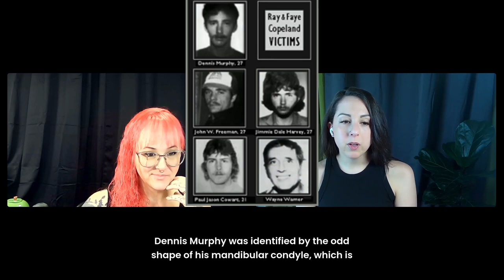The Unsolved Disappearance of Leigh Occhi During Hurricane Andrew | Weird True Crime Podcast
Leigh Marine Occhi was a smart, kind, and well-loved 13-year-old girl from Tupelo, Mississippi where she lived with her mother, Vickie. On the morning of August 27, 1992, in the midst of Hurricane Andrew, Leigh went missing. From missing clothes and a sleeping bag to no evidence of forced entry, all signs pointed to Leigh running away from home - except for the blood found smeared on the hallways of their home and evidence of blood being cleaned up in the bathroom.